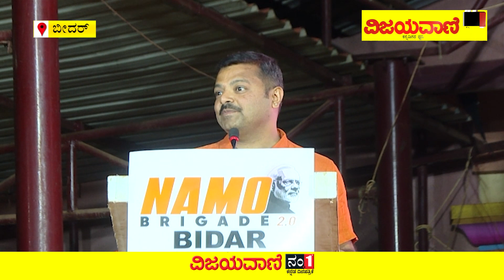Chakravarti Sulibele In Bidar | PM Modi | ಮೋದಿ ಧರ್ಮಕ್ಕಾಗಿ ಕೆಲಸ ಮಾಡಿದ್ರು ಅಂತ ಹೇಳೋಕ್ಕಾಗಲ್ಲ